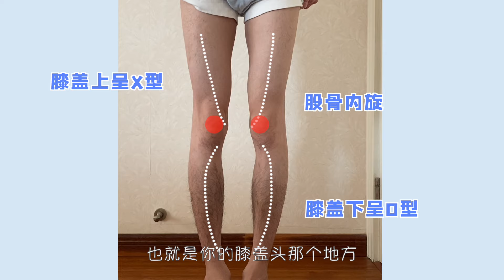相信我！XO型腿都有得救，每天跟練，1個月見效果的直腿教程【文不叮Winnie】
20年O型腿都能有救，你還不趕緊來看這期影片嗎！600年一節的體態矯正課程被我偷師學過來分享給大家啦。如果你也被O型腿困擾，一定不要錯過這期哦。

00:00 碎碎念
01:13 重塑足弓
01:54 足踝髖的穩定
02:55 大腿內側肌肉

🎽 Workout with me丨一起變美吧！

【給你亮晶晶的雙眼】10年眼鏡妹的逆襲！3招告別死魚眼 近視眼也能炯炯有神

【下巴後縮】不整容！如何科學改善凸嘴下巴後縮、瘦雙下巴？告別土氣臉，養成側顏殺